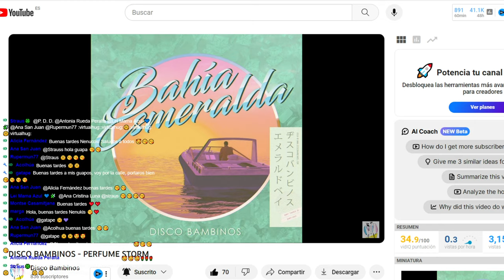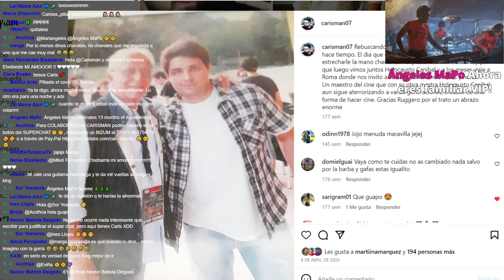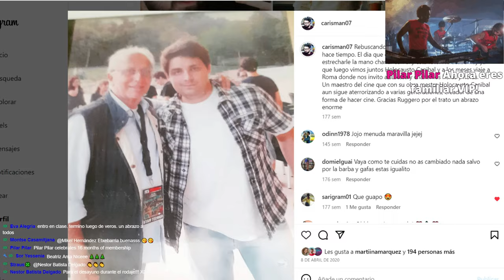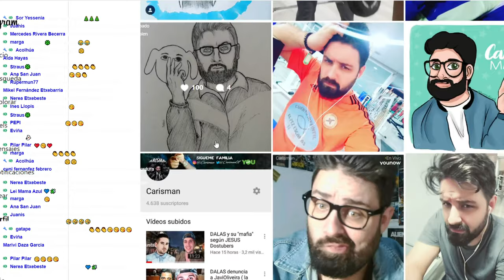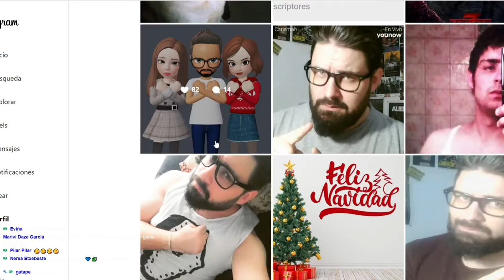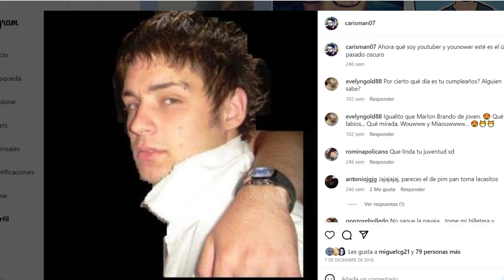Nostalgia con mis NENUCOS!